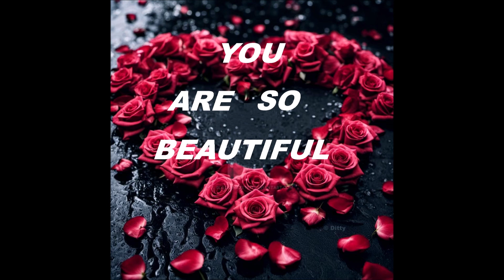Ditty - You Are So Beautiful (HD Instrumental)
From 1974 by Joe Cocker.
Now an HD Digital Ditty Instrumental ...